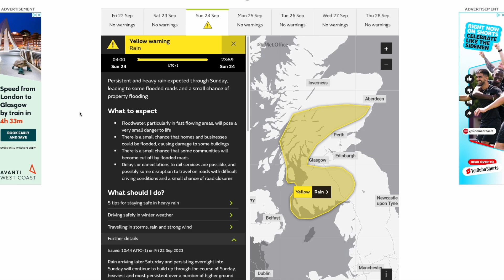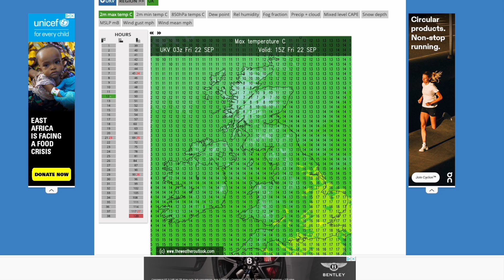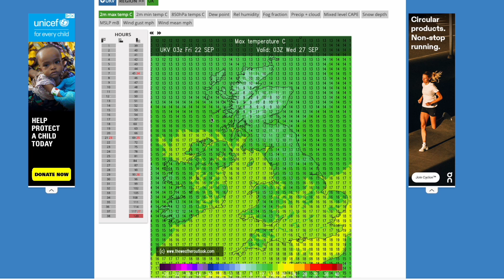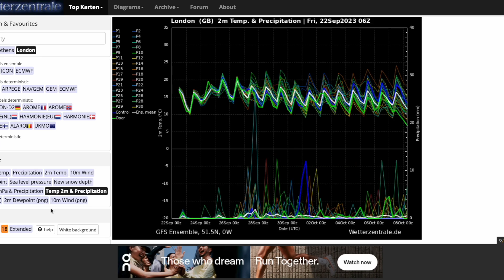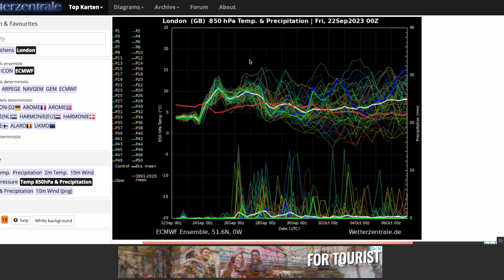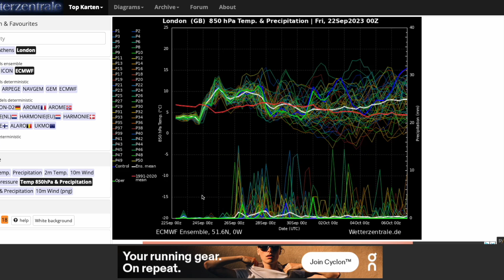Severe Windstorm From Latest GFS 12z? 22nd September 2023